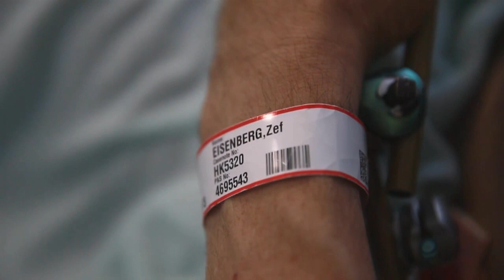Henry Cole with Zef's MADMAX Turbine bike on the Bike show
Interview with Zef Eisenberg, creator and rider of the MADMAX 564hp turbine bike, with Henry Cole on ITV4's 'The bike show'. 234mph street legal motorbike with a jet turbine from a helicopter